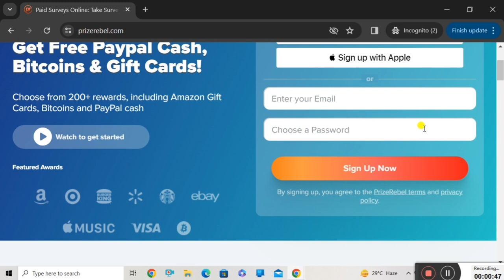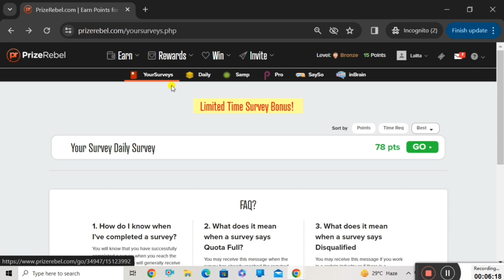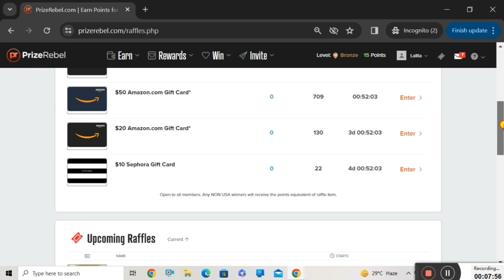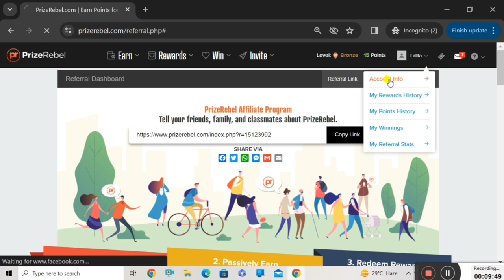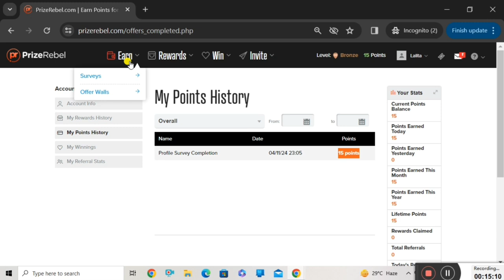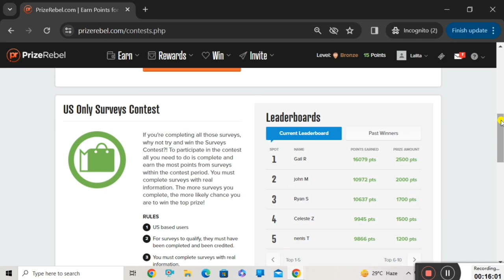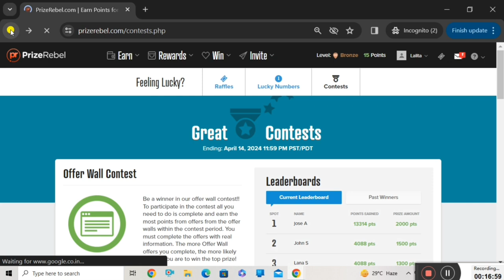Earn Money Online $10 A Day | How To Earn Money Online | PrizeRebel | Work From Home |Digital Team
Earn Money Online $10 A Day | How To Earn Money Online | 3upload | Work From Home |Digital Team

Want to know about earn money online $10 a day? Want to know how to earn money online? Want to earn some passive income? Are you finding some work from home? Today I am sharing the best way to earn money online in this video and I am giving you some tips at the last of the video so you can easily earn the maximum amount from Rapidworkers. This is the video about rapidworkers tutorial in hindi and how to earn money online for students and you can start your earning here as passive income online from home so watch the full video to know about how to earn money online without investment or to know about rapidworkers how to make money and how earn money online or to know passive income ideas or to know some of the best income secrets. Enjoy this video and start to earn money online from today.

SOLVED QUERIES:-

Passive income
passive income,
rapidworkers,
passive income,
By
Digital Team

©DigitalTeam - 2020